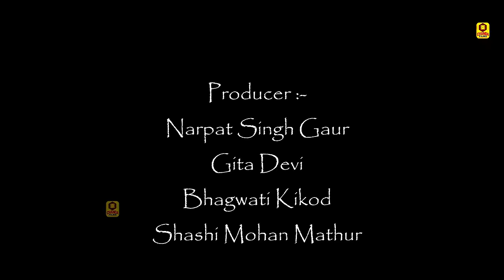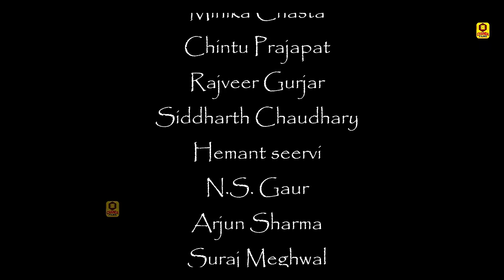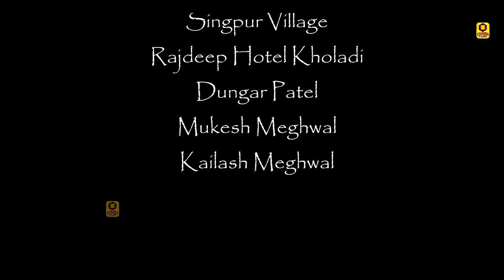आटा - एक प्रेम कथा Aata - Movie Part -2 आटा एक प्रेम कथा | Hemant Seervi आटा Aata - Movie Part 2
आटा - एक प्रेम कथा Aata - Movie Part -2 आटा  एक प्रेम कथा | Hemant Seervi आटा Aata - Movie Part -2 Watch Till the End | Hemant Seervi Sushmita Rana | Hindi Film Sushmita Rana | Hindi Film Chanda Film

Aata Part 2
Producer :- Narpat Singh Gaur, Gita Devi, Bhagwati Kikod, Shashi Mohan Mathur
Writer & Director :- Hemant Seervi
Presents By :- IG Films & Kikods Entertainment

Cast :- Sushmita Rana, Harshit Mathur, Shiv Kikod, Ayushi Singh Sisodiya, Rajesh Khanna, Mihika Shasta,Chintu Prajapat, Rajeev Gurjar, Siddarth Chaudhary, Hemant Seervi, N.S Gaur, Arjun Sharma,Sure Meghwal, Nihal Kallal, Sapna khan, Umesh, Pushpa Meghwal, Anita Meghwal,
 Ramesh Kumar Salvi, Mahendra Meghwal, Karan Dada,  Pappu .

Production Manager :- Harnesh Puri Goswami,
Art :- Rohit Goswami
Asst. Director :- Sushmita Rana
Make-up :- Karan Dada

Cinematographer ;- Anju Kumar, Sher Singh Bhati, Dev Kishan Bhati, Ratan Jangid

Light Man :- Vinod Barupal
Spot :- Rohlt Goswami, Sailesh,Ritik Goswami
Subtitle :- Deepak Aggrwal
Editor :- Hemant Seervi
BGM Score :- IG Film Studio
Catters :- Lokendra Singh, kosher Singh
Special Thanks :- Singpur Village, Rajdeep Hotal Kholadi, Dungar Patel, Mukesh Meghwal, Kailash Meghwal

     ~Award Winning~
(1) OFFICIAL SELECTION ( Jammu Film Festival Second Edition - 2022 )
(2) RIFF ROSHANI INTERNATIONALEFILM FESTIVAL
(3) RAJASTHAN _INTERNATIONALEFILM FESTIVAL 2022
(4) JAIPUR FILM FESTIVAL 2022

award winning short aata films hindi motivational part 2
award winning short aata films cartoon part 2
award winning short aata films tamil behindwoods part 2
award winning short aata films 2023 part 2
award winning short aata films for students part 2
Rajasthani new film 2023  part 2
rajasthani moive in hindi part 2
bast film in hindi 2023 film part 2